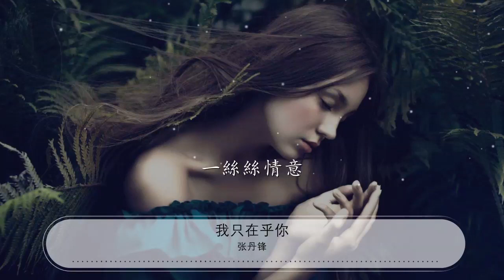我只在乎你 - 張丹鋒『任時光匆匆流去 我只在乎你』【動態歌詞Lyrics】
張丹鋒

00:00 我只在乎你 - 張丹鋒
00:03 詞：荒木豐久
00:06 曲：三木剛
00:10 原唱：鄧麗君
00:13 翻唱：張丹鋒
00:16 如果沒有遇見你
00:20 我將會是在哪裏
00:23 日子過得怎麼樣
00:26 人生是否要珍惜
00:30 也許認識某一人
00:33 過着平凡的日子
00:36 不知道會不會
00:40 也有愛情甜如蜜
00:44 任時光匆匆流去
00:47 我只在乎你
00:51 心甘情願感染你的氣息
00:58 人生幾何能夠得到知己
01:05 失去生命的力量也不可惜
01:11 所以我求求你
01:15 別讓我離開你
01:19 除了你我不能感到
01:22 一絲絲情意
01:39 如果有那麼一天
01:42 你說即將要離去
01:46 我會迷失我自己
01:49 走入無邊人海里
01:52 不要什麼諾言
01:56 只要天天在一起
01:59 我不能只依靠
02:02 片片回憶活下去
02:06 任時光匆匆流去
02:09 我只在乎你
02:14 心甘情願感染你的氣息
02:21 人生幾何能夠得到知己
02:27 失去生命的力量也不可惜
02:34 所以我求求你
02:37 別讓我離開你
02:41 除了你我不能感到
02:45 一絲絲情意
02:52 任時光匆匆流去
02:55 我只在乎你
02:59 心甘情願感染你的氣息
03:05 人生幾何能夠得到知己
03:12 失去生命的力量也不可惜
03:19 所以我求求你
03:22 別讓我離開你
03:26 除了你我不能感到
03:30 一絲絲情意